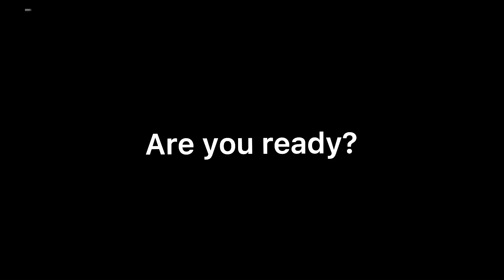I got my new intro!| Gacha club intro